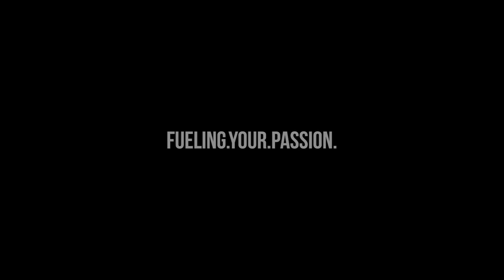USA and Canada Team Shred BC December POW! - 509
A few of our USA and Canadian Pro team riders were reunited this December and did things get wild!  The energy was high, the laughs were frequent and the snow was deep.  Join us as Jay Mentaberry, Cody Borchers, Ross Robinson, Maverick Walker, Nadine Overwater, Reagan Sieg, Riley Suhan and Scott Eyer slay some epic early season pow.

Filmed by: David McKinney, Mike Reeve, Trent Hooks
Edited By: Cameron Hotchkiss